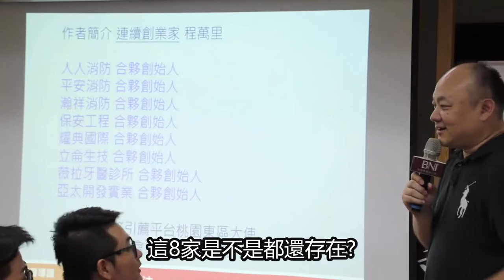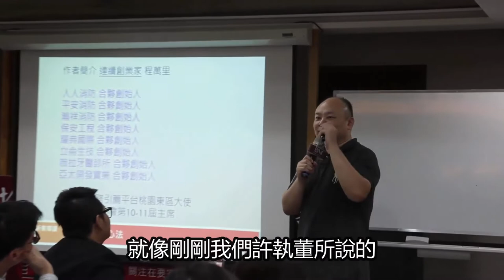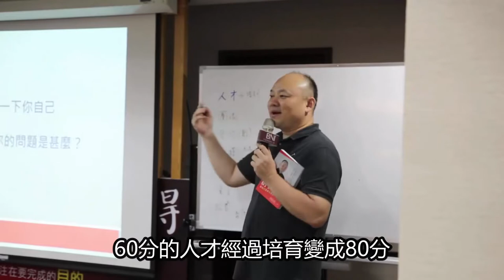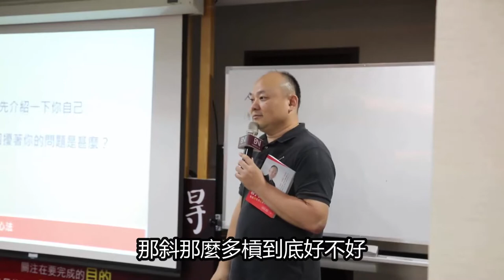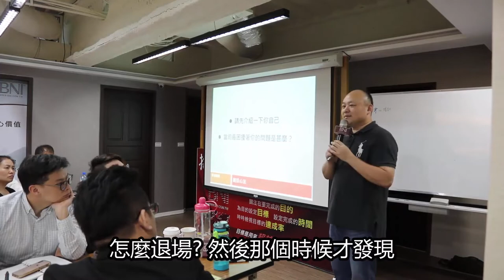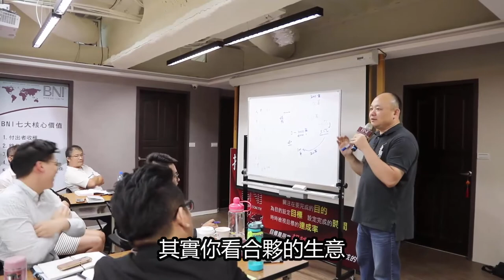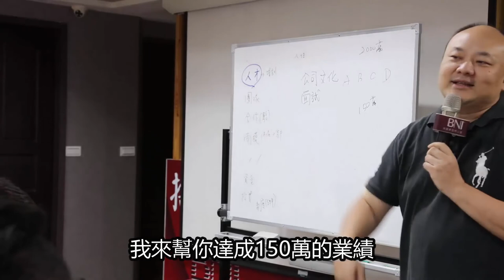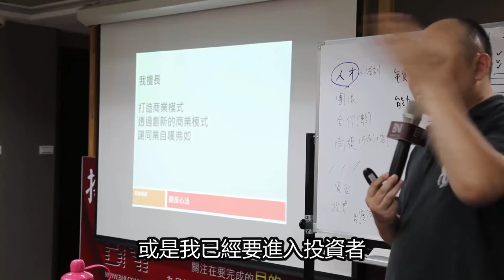【免費參加】如何留住好員工?創業如何找到對的合作夥伴?